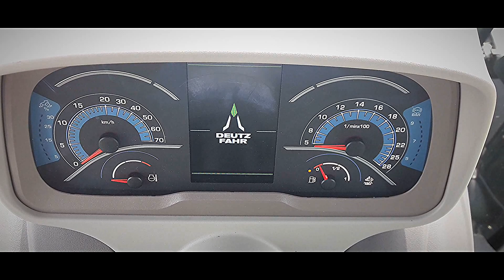Nouveau Deutz Fahr 6165 TTV !!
Deutz Fahr agrotron 6165 TTV avec I-Monitor 2.0 12’’

Louis / LB Visuel